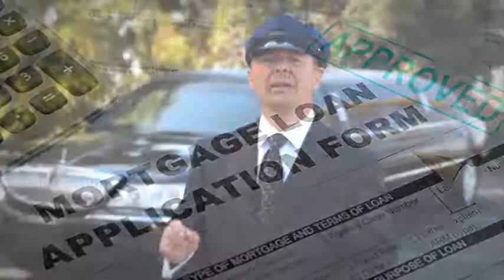Mortgage Limo Service Intro Video